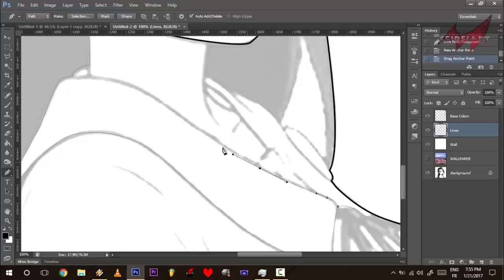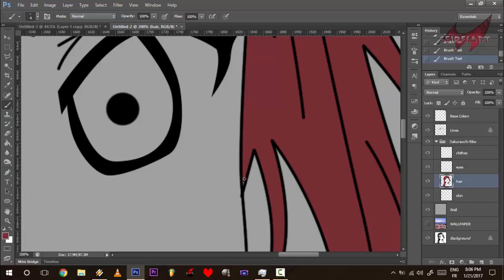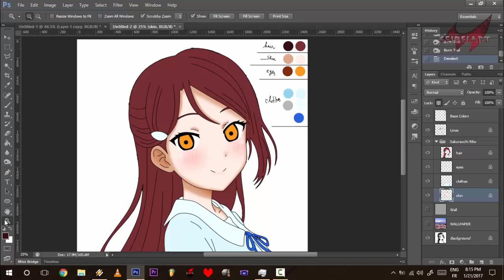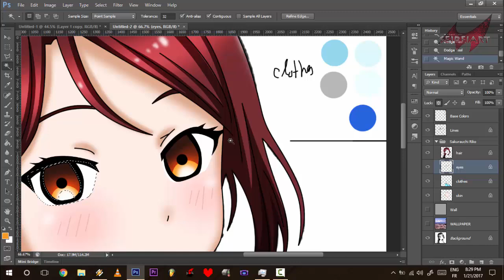[DIGITAL PAINTING] Love Live Sunshine - Sakurauchi Riko [THANKS FOR THE 500 Subs]